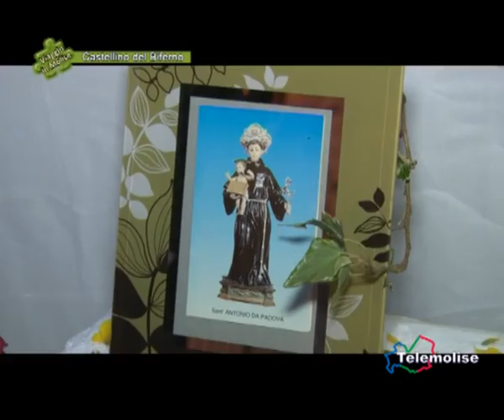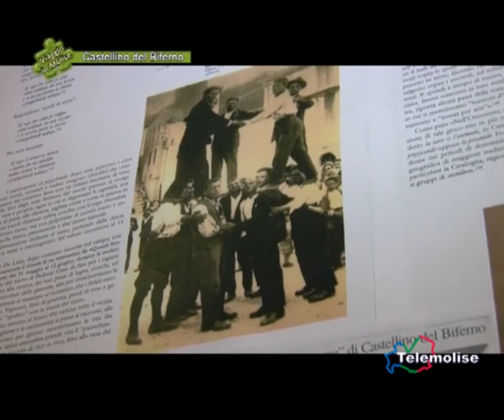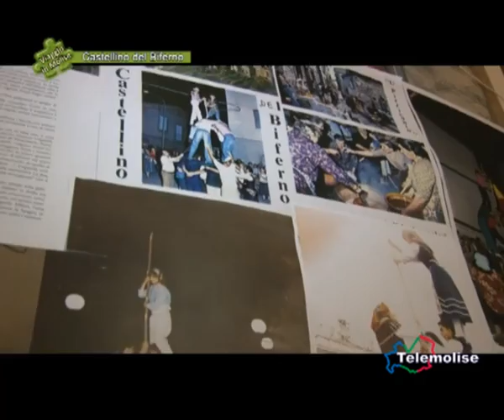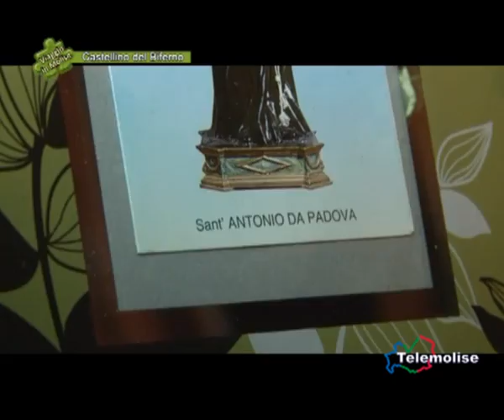Castellino del B. - 'O Pizzicantò' - 04 - 1343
E' una tradizione che perde le sue origini in tempi antichissimi quella che ogni 12 Giugno, vigilia di Sant'Antonio, è possibile vivere in prima persona a Castellino del Biferno.
La costituzione di vere e proprie torri umane, fino a tre piani di altezza, rigorosamente improvvisate dagli audaci che vogliono cimentarsi in questa prova di coraggio ed equilibrio lungo un tragitto di circa 800 metri, tra le vie del borgo fino alla piazza centrale.
Ma i "pizzicantò" non sono solo questo. Fede, devozione, cultura, gastronomia e divertimento garantiscono al visitatore di assistere ad una esperienza emozionante e ricca di significati.